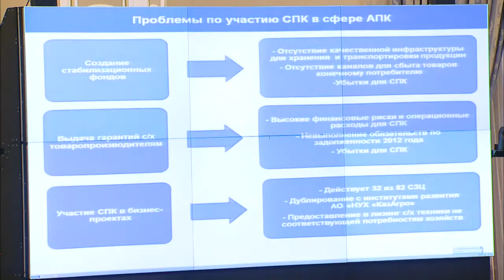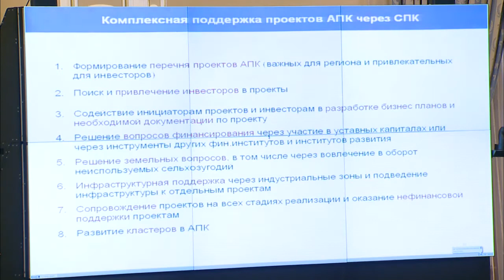Выступление К.Ускенбаева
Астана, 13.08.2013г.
На заседании Правительства первый вице-министр регионального развития К.Ускенбаев проинформировал о деятельности социально-предпринимательских корпораций в сфере агропромышленного комплекса.